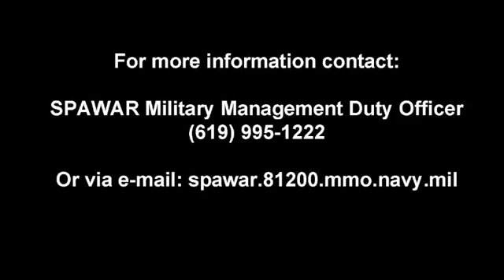SPAWAR Reserve Program Capabilities Video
Check out how the U.S. Navy's Space and Naval Warfare Systems Command (SPAWAR) reserve unit supports the IT needs of the fleet.